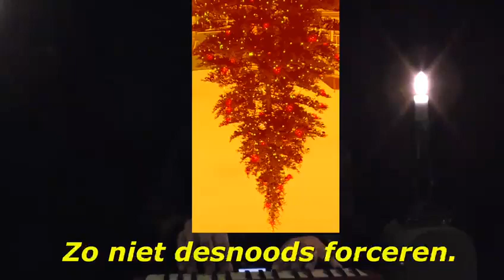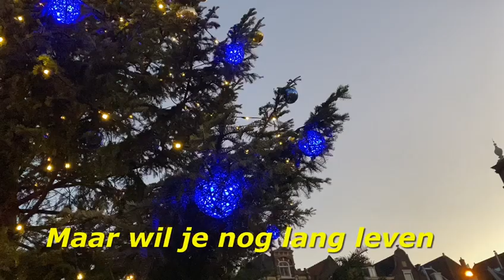Niet Allen Tezamen. Met Ronald Snijders en Frank Ong-Alok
Covid Kerstlied met Ronald Snijders en Frank Ong-Alok.